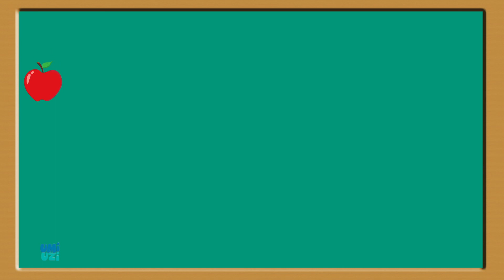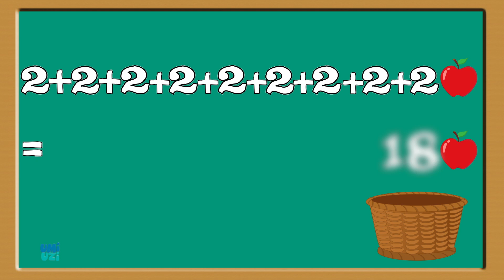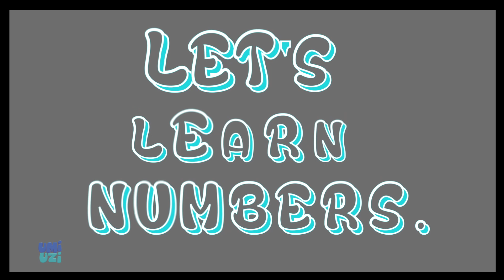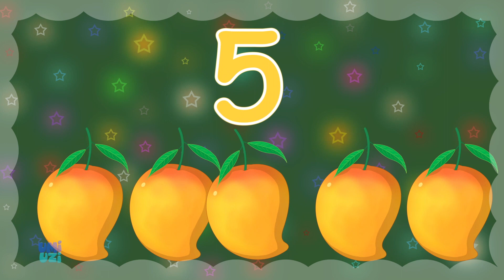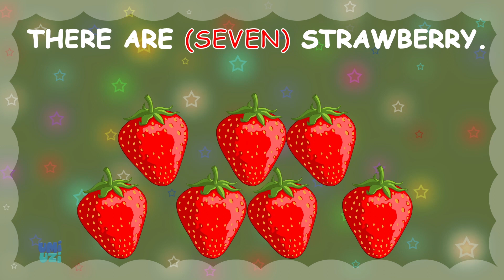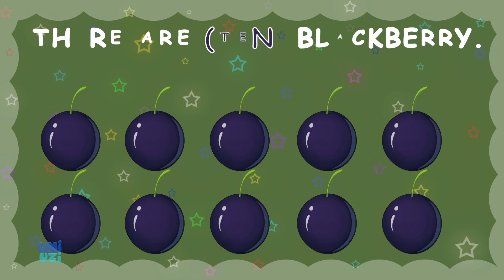Umi Uzi | Mathematics For Kids | Educational Videos | Number Learning